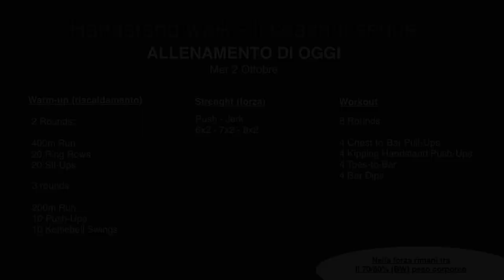Allenamento di oggi Mer 2 ott (spalle)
Anche oggi l'allenamento del giorno dove i principali muscoli sono, bacio e addome. per qualsiasi domanda PARLA CON IL TRAINER
Even today, the training of the day where the main muscles are, kiss and abdomen. for any questions TALK TO THE TRAINER
SONO QUI👇
SCHEDA DI OGGI:
CANALE TELEGRAM:
IMPARA A SALTARE LA CORDA:
WARM-UP
A) 2 Rounds:
400m Run
20 Ring Rows
20 Sit-Ups

B) 3 rounds:
200m Run
10 Push-Ups
10 Kettlebell Swings

STRENGTH
Push Jerk
6 reps @ RPE 6×2 sets
6 reps @ RPE 7×2 sets
6 reps @ RPE 8×2 sets

WORKOUT
8 Rounds:
4 Chest-to-Bar Pull-Ups
4 Kipping Handstand Push-Ups
4 Toes-to-Bar
4 Bar Dips